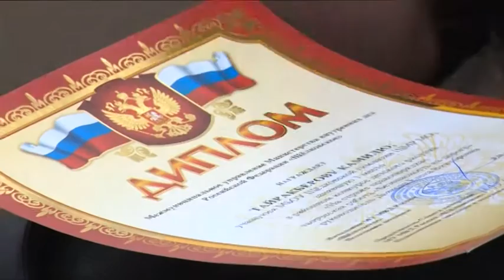«На страже порядка». Конкурс детских рисунков, посвященный Дню сотрудника внутренних дел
«На страже порядка». Под таким названием в Щёлковском районе прошёл конкурс детских рисунков, посвященный Дню сотрудника внутренних дел. Участие в мероприятии приняли более 90 учащихся из 6 школ Щёлковского района. Церемония награждения состоялась в Щёлковской художественной школе